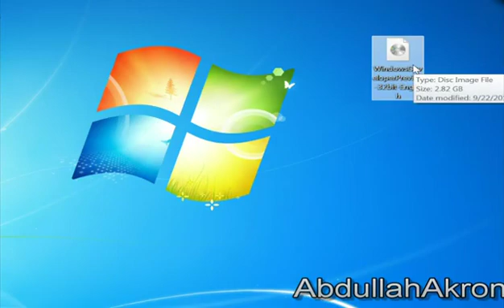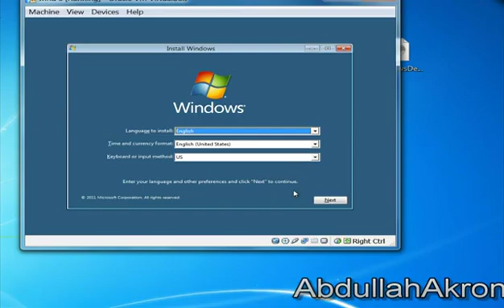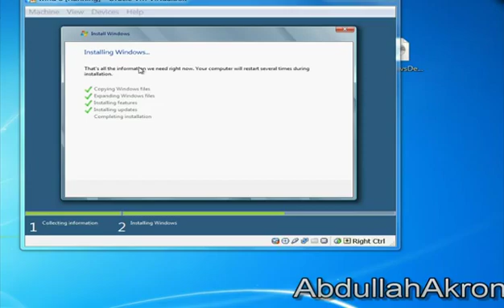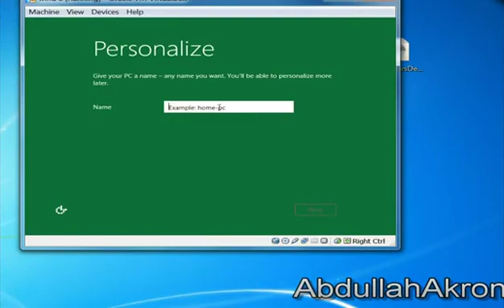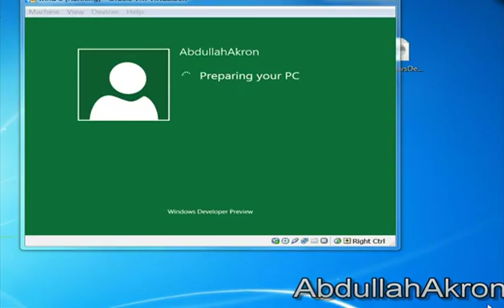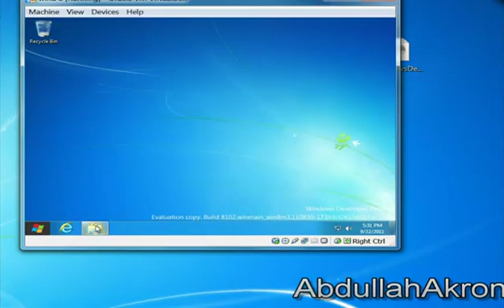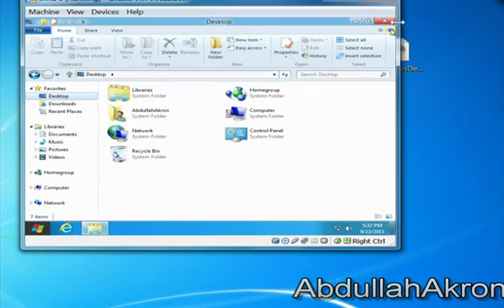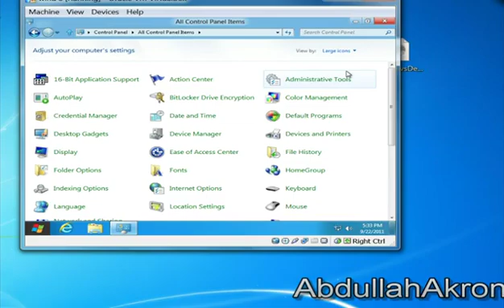Tips Cara Install Windows 8 dengan Benar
Windows 8 versi final sekarang sudah dirilis oleh Microsoft, setelah sebelumya diluncurkan dan dibuat secara bertahap melalui saluran yang berbeda. untuk yang belum begitu mengerti tentang windows 8, berikut ini langkah demi langkah cara menginstall windows 8 final ke komputer ataupun ke laptop, baik itu dilakukan melalui media DVD windows 8 ataupun dengan memakai USB Flashdisk.

Alat yang diperlukan yaitu CD instalasi windows 8 nya, jika belum punya silahkan download dulu versi final windows 8 dari microsoft atau membeli melalui salah satu saluran resmi yang sudah tersedia.